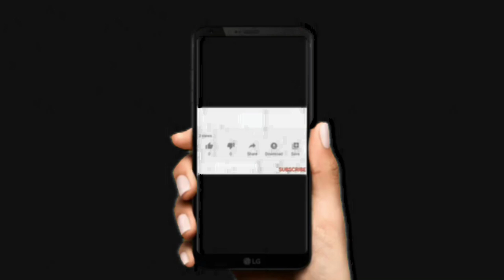diy project of waste plastic spoon / how to use disposable spoons in decor / easy wall hanging//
disposable spoon ,
card board
flowers or mirror for center,
spray & paints